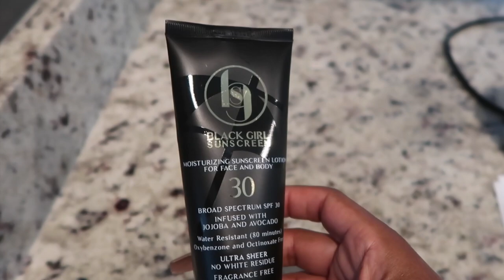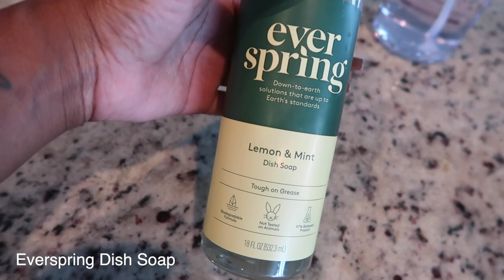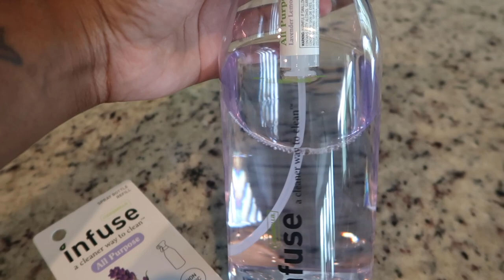SINGLE MOM SUSTAINABLE SPRING CLEANING | Ellarie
Cleaning my house is not my favorite thing to do, however, I'm sharing some of my favorite sustainable options that I've adding to my daily routine.Thanks to Target for sponsoring this video! on Target.com to find more swaps that reduce plastic and have ingredients that get Target’s Clean stamp of approval!